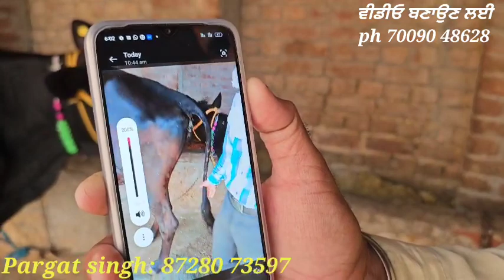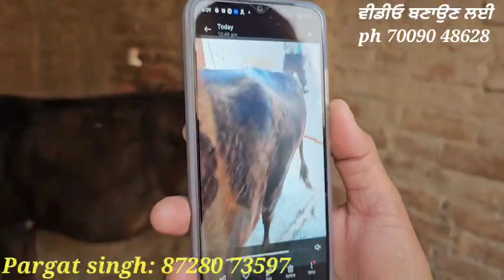ਸਸਤੇ ਭਾਅ ਵਿਚ 3 ਵੈੜਆ ਵੀਕਾਓ। cows for sale/vadiya farm/12-5-23